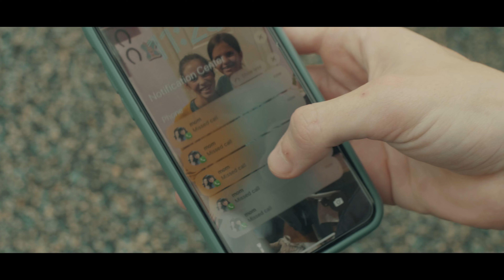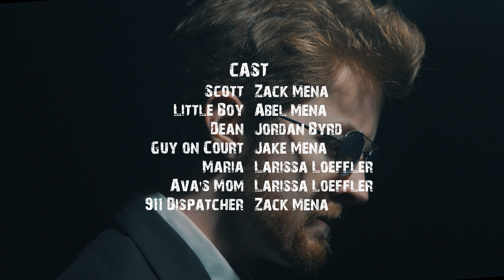Missing | Thriller Short Film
A girl calls 911 to report the mysterious disappearance of her boyfriend. But when investigators arrive on the scene, they discover that more than just one person seems to be missing!